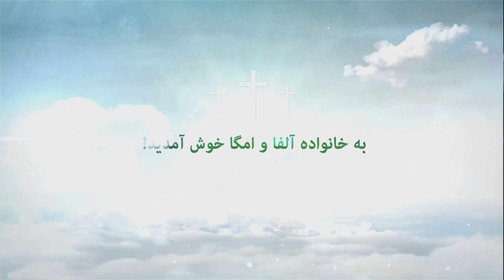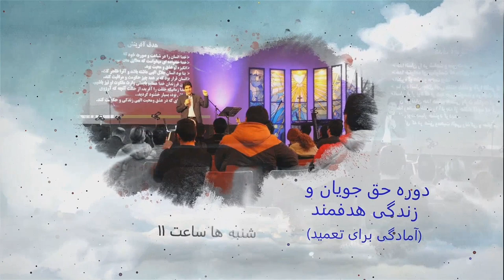برنامه الف و یا - قسمت پنجم